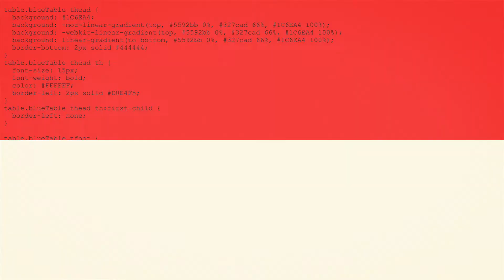Industrial IoT & Maintenance | Think WIoT Day/Winter Edition Trailer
The year 2021 is nearly over BUT not quite yet❗️ We have a special edition Livestream 🎥🎙 ready for you, focusing on Industrial IoT & Maintenance!
It's going to be fun😃, informative, and a great end to 2021! Participation: Free of charge✔️

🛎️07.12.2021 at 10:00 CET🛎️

Livestream event starring: ELATEC GmbH, CISC Semiconductor GmbH, Turck Vilant Systems - RFID Solutions, HID Global, omlox, Fraunhofer Institute for Factory Operation and Automation IFF, Denios AG

Main Topics of the Expert Lectures on Industrial IoT & Maintenance
  Real-time processes with 5G ✔️
  Range and energy efficiency of wireless networks ✔️
  Blockchains and cloud applications ✔️
  Maintenance ✔️
  LPWAN solutions ✔️
  Campus networks with 5G ✔️
  Digital twin in manufacturing ✔️